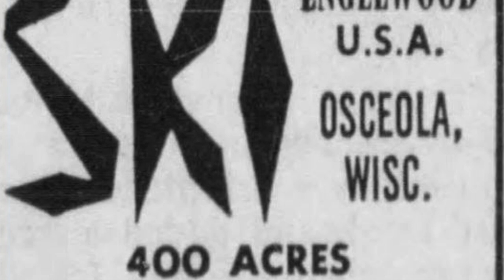Engelwood Ski Area, Osceola WI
Engelwood Ski Area outside of Osceola, Wisconsin operated from the 1950s to the late 60's, and now is part of the Standing Cedars Land Conservancy. With expansive, and challenging terrain, it must have been a gem to ski in its heyday. Remnants of the old ski area rope tows are still in abundance throughout the property even as the forest slowly reclaims the runs.